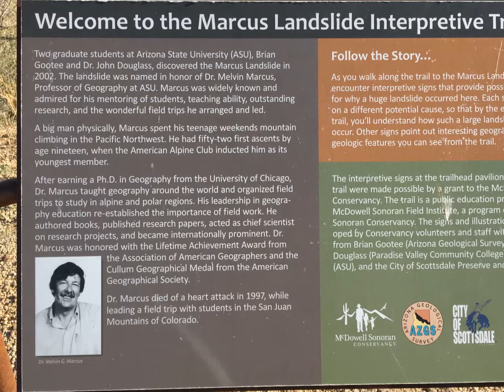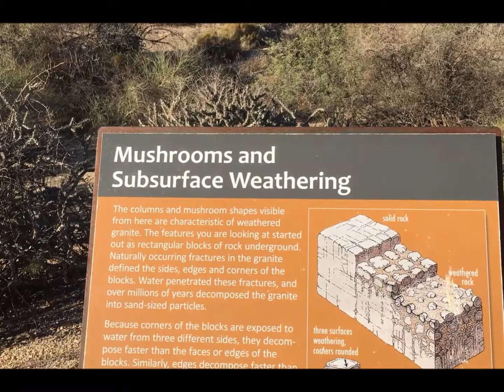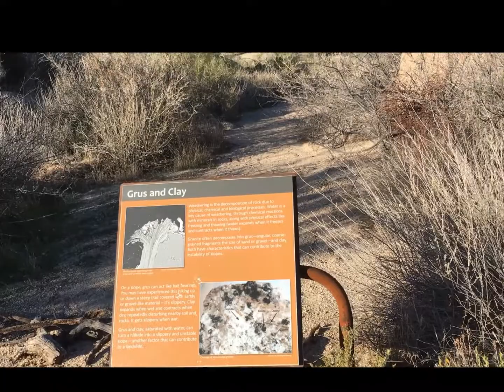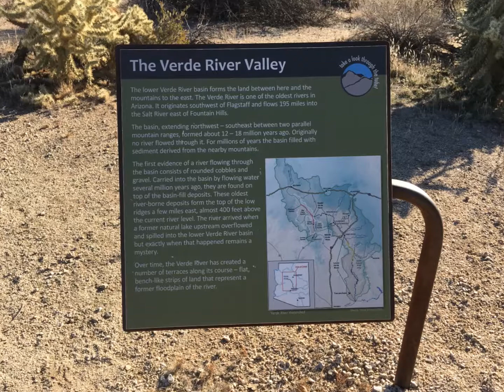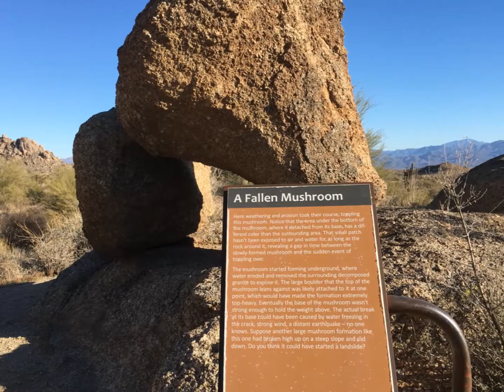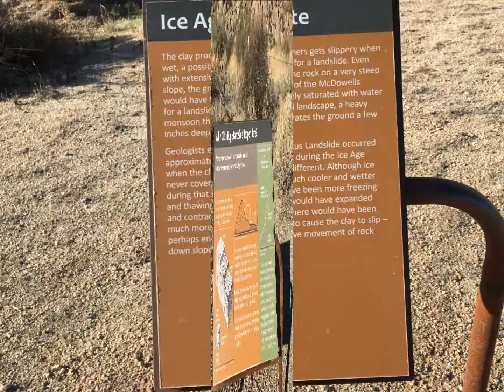Hiking Trails - Marcus Landslide Trail, Scottsdale, AZ - Easy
Easy about 3 mile in and out hike with optional .7-mile small loop, Marcus landslide is an interpretive geology trail ends beside or on top of the 2nd largest landslide in Arizona! It is good trail for all level hikers!

Recorded Month & Year - December 2016